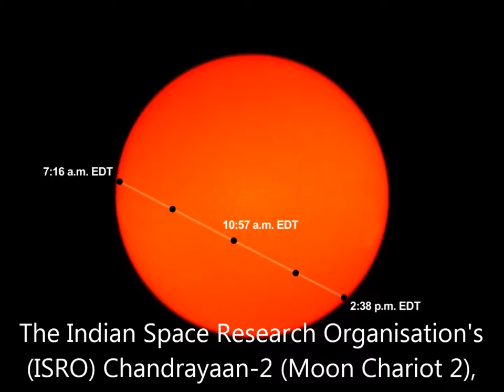INDIA launched chandrayan2 - Moon chariot 2 India launched Chandrayan 2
ISRO LAUNCHED  CHANDRAYAN2